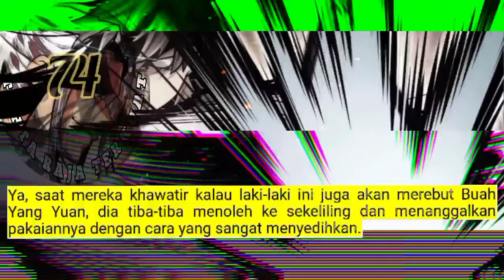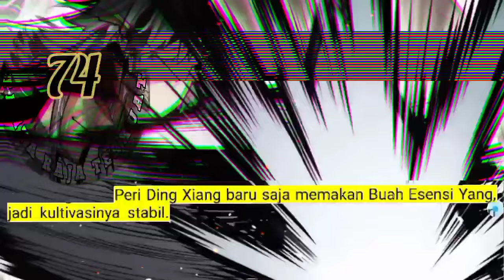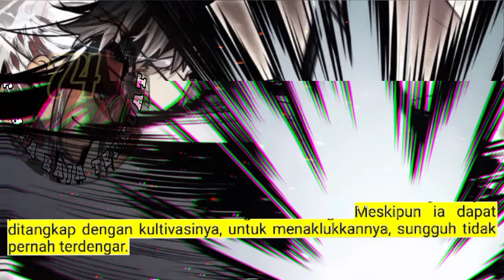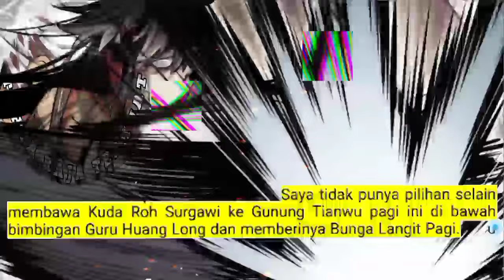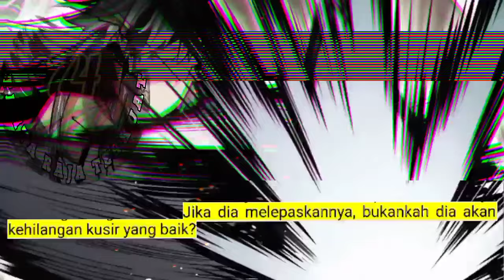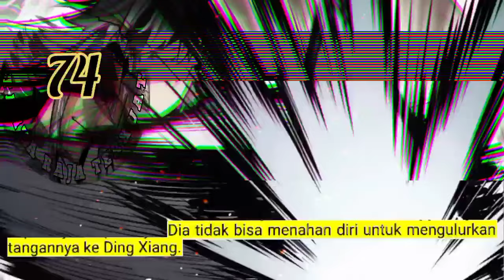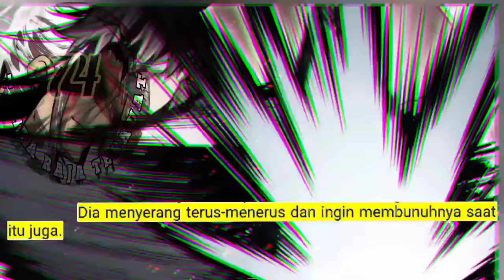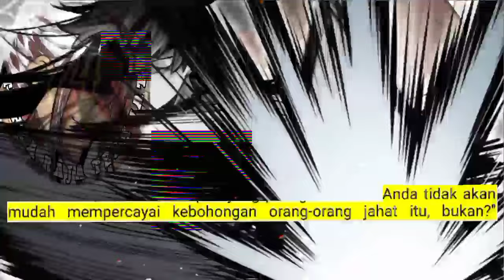Tahta Raja Terkuat season 74